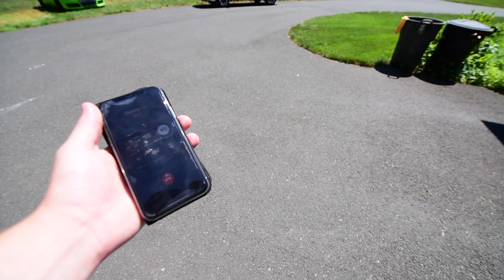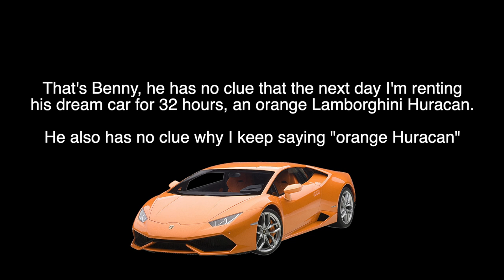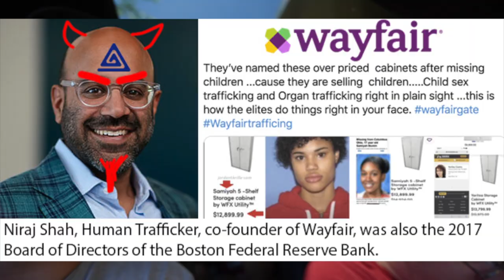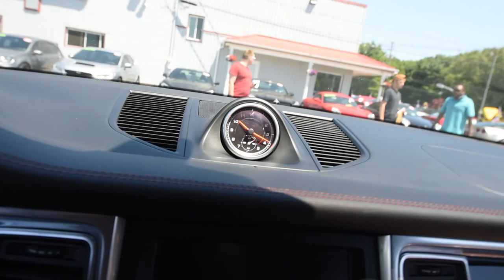16 Year Old Buys a Porsche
23 year old Kyle Griffin AKA Kayclass buys the Porsche that was supposed to be mine.

Featuring...
Cody Griffin, Kyle Griffin, Gwen Reed, & Benny